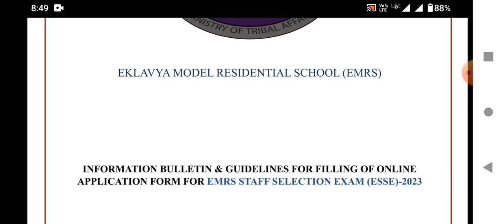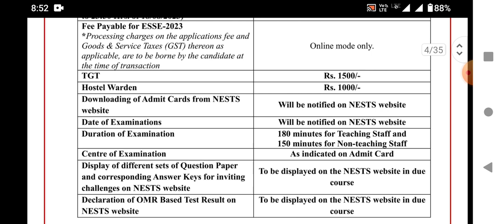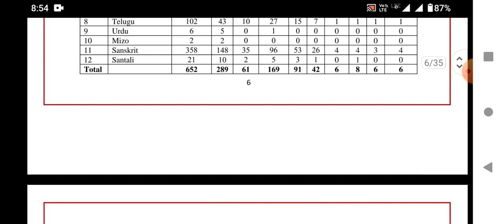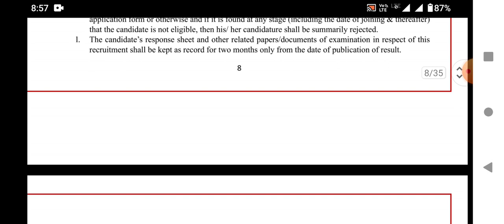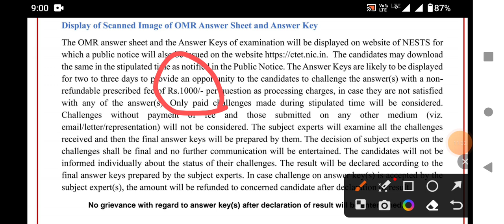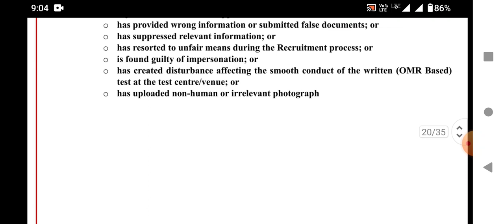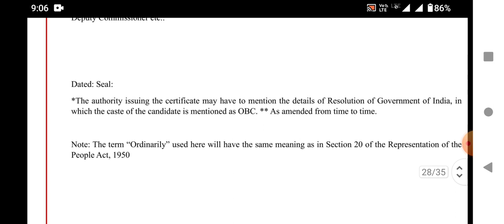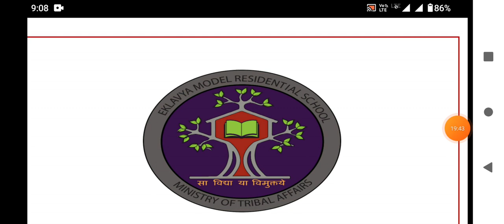EKALAVYA MODEL RESIDENTS SCHOOL(EMRS),Physical Education Teacher Posts 666.Last Date18.08.23/apply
EKALAVYA MODEL RESIDENTS SCHOOL(EMRS),Physical Education Teacher Posts 666.Last Date18.08.23/apply Now
Age 35 General
40 Years for SC/ST
38 Years for OBC
 Minimum Qualification Bachelor of Physical Education (B.P.Ed)
application fees 1500
 EKALAVYA MODEL RESIDENTS SCHOOL all over India Physical Education Teacher vacancy.

Online application link And Download Pdf
https//EMRS.tribal.gov.in